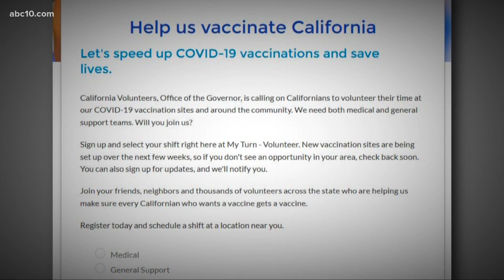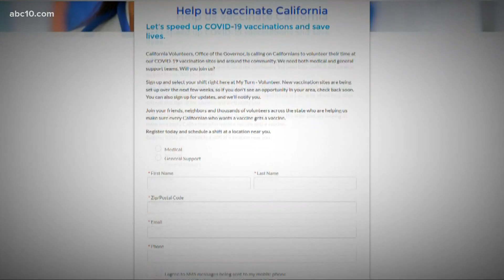California offers COVID vaccines to clinic volunteers, but where are the volunteer opportunities?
Volunteering at a clinic could get you a COVID-19 vaccine, but so far there are no nearby clinics taking any volunteers according to the site.